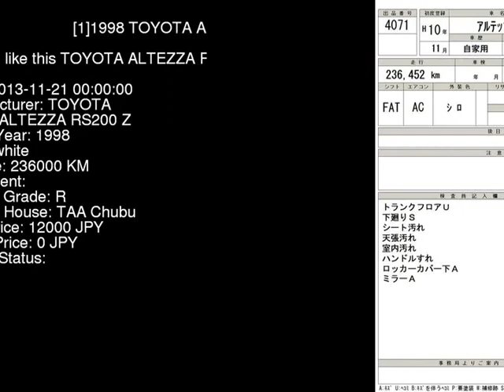1998 TOYOTA ALTEZZA RS200_Z SXE10 - Japanese Used Car For Sale Japan Auction Import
1998 TOYOTA ALTEZZA RS200_Z SXE10 - Japanese Used Car For Sale Japan Auction Import SXE10,TOYOTA,ALTEZZA,RS200_Z,TAA Chubu,jdmvip,vip,jdm,cars,japan,jdmvip.com,japanesecars,usedcars Japanese Used JDM Car For Sale At Auction in Japan for Import